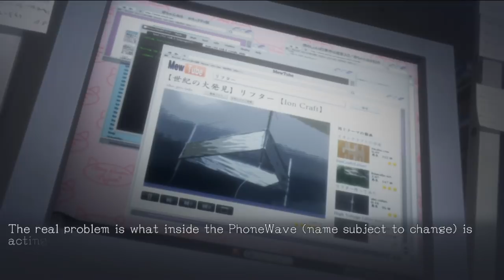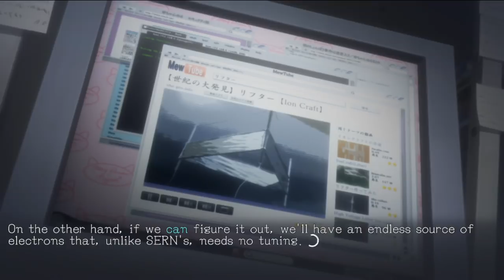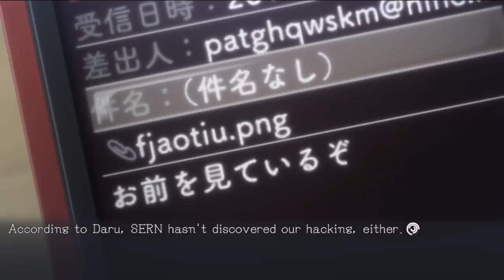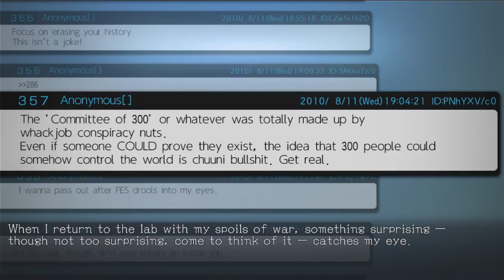MAYURI FLIES A DEATH FLAG -"WILL MAYUSHII DISAPPEAR?" | Let's Play Steins;Gate Elite (blind) part 32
In this Let's Play Steins;Gate Elite, Billy is super suspicious of the whole "VR" thing and won't let it go...which is honestly pretty normal for BSG. More importantly, Shiina Mayuri lets her death flags fly as she gets introspective and philosophical, pondering the existence of the Mayushii that gets her memories overwritten, and declaring that she wants to see Okarin as a cute widdle babby. Especially considering all the Mayuri emails we're supposed to ignore...this looks bleak.

We also see insane evil Moeka, put the final nail in the coffin of "I'm not an @channeler Christina za Zombie," and nearly get the new-and-improved PhoneWave completed. Something's coming in the future, but it doesn't look good...

Come "troubleshoot" Billy on Discord!

MAYURI FLIES THE DEATH FLAG - "WILL MAYUSHII DISAPPEAR?" | Let's Play Steins;Gate Elite (blind) part 32

Key Features
*Fully Animated Adventure – Indulge in all the beautiful animation from the STEINS;GATE anime, plus newly created sequences for certain endings.
*Branching Storylines – Every choice you make has its own consequence, shifting the world line closer or farther from reaching 1% divergence, and providing a multitude of endings.